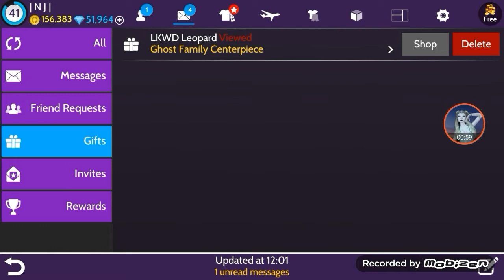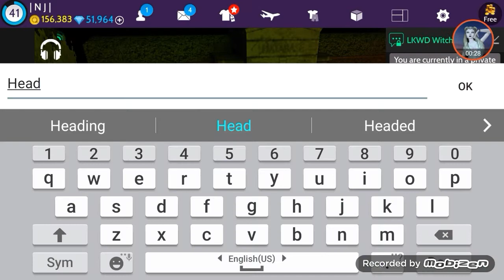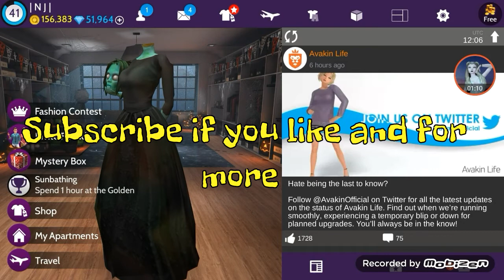Avakin Life - Build Your Own Spooky Petkin 2018 Quest # 7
- Share the post that is posted on my instagram as many as you can

-Comment your avakin username down below, the name of the set that you want and why do you need that set

I'll be announcing the 2 giveaway winners when I reach 2,600 so that people can have time to participate in this giveaway. In addition, I'll be using a website that picks the winners who followed all the rules to make it fair to everyone.

Good luck! 😊